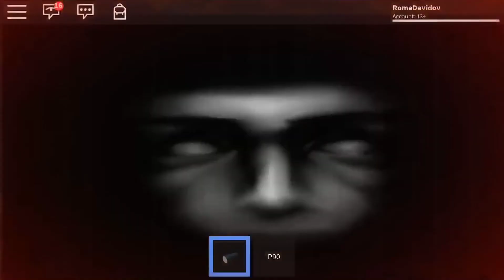В гостья у сцп 087